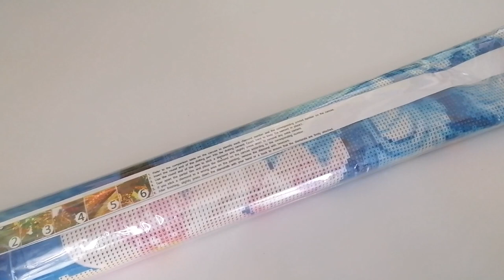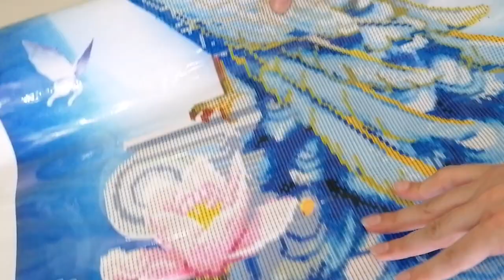DP - Unboxing OutDoorTide - Haul Diamond Painting (68)